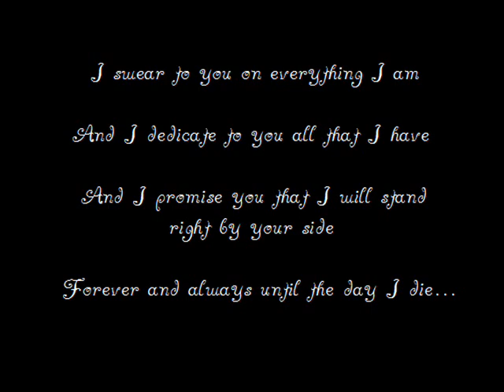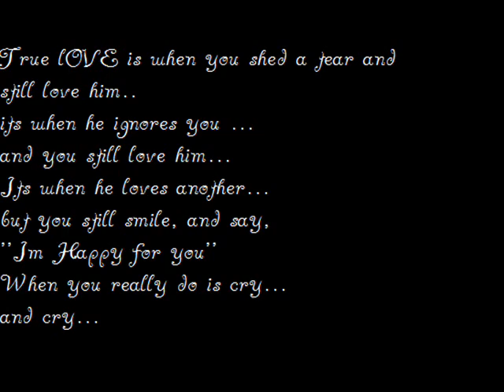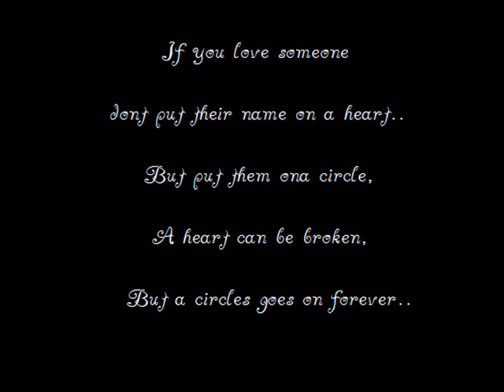Love Quotes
Motion City Soundtrack- Broken Heart (: